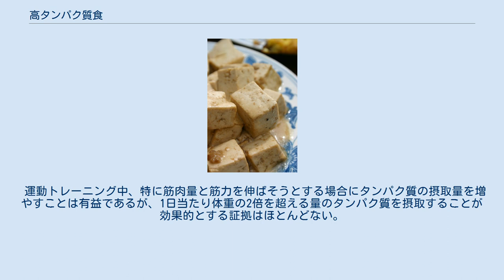高タンパク質食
高タンパク質食品の例として豆腐 （上図）、乳製品、魚、肉がある。
 高タンパク質食は、脂質や炭水化物の消費量が少ない食事を指す。
カロリーを制限しなかったり脂質を含んだりする可能性がある低炭水化物食とは異なる。
高タンパク質食の食品の例には、赤身の牛肉、鶏肉、鳥肉、豚肉、サケとマグロ、卵、および大豆が含まれる。
毎日のタンパク質消費量が総エネルギー摂取量の15%を超える場合、食事は「高タンパク質」とみなされる。
 栄養学者は、この食事は不健康でバランスの悪いものと説明している。
 他のカロリー源（脂質または炭水化物）の摂取不足を伴った極端なタンパク質摂取（1日あたり200g超）は、タンパク質中毒として知られる代謝障害を引き起こして死亡する可能性がある。
他のカロリー源を摂取する場合でも、1日あたり285gを超えるタンパク質（体重80kgの場合）を消費することは安全でない可能性がある。
 慢性疾患の発症におけるより適度で長期的な高タンパク質摂取の影響に関する証拠は、比較的少ない。
腎臓への負荷の増加は、塩化ナトリウムの再吸収が増加した結果である。
これにより、尿細管糸球体フィードバックの感度が低下した結果、糸球体ろ過率が増加する。
これにより、糸球体毛細血管の圧力が増加する。
さらに別の腎疾患にも罹患すると、永続的な腎障害を引き起こす可能性がある。
『ニューイングランド・ジャーナル・オブ・メディシン』の2017年のレビューペーパーは、高タンパク質食が慢性腎疾患を含む腎障害の生涯リスクの一因となる可能性があることを示唆している。
 マメ科植物とナッツには、食肉に欠けている食物繊維が含まれている。
 運動トレーニング中、特に筋肉量と筋力を伸ばそうとする場合にタンパク質の摂取量を増やすことは有益であるが、1日当たり体重の2倍を超える量のタンパク質を摂取することが効果的とする証拠はほとんどない。